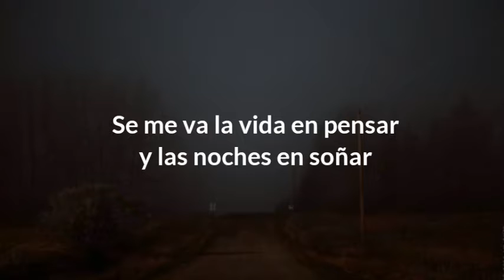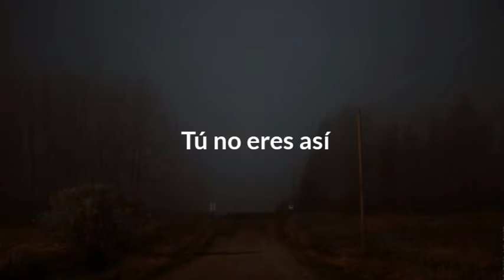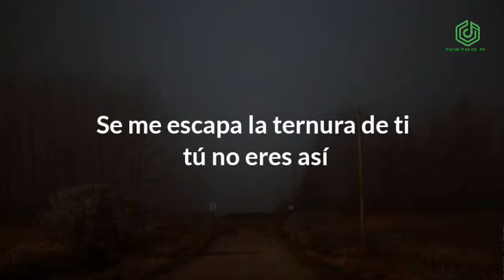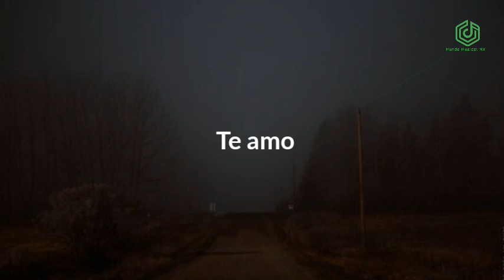Y yo que te amo-Banda Pequeños Musical